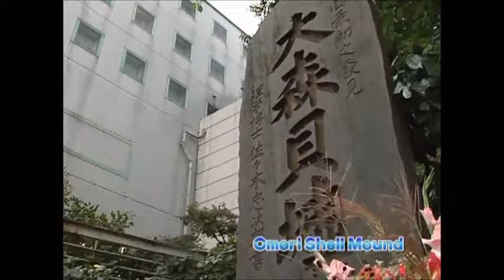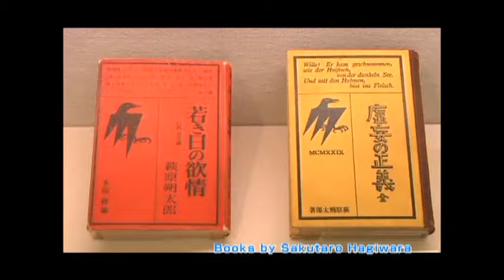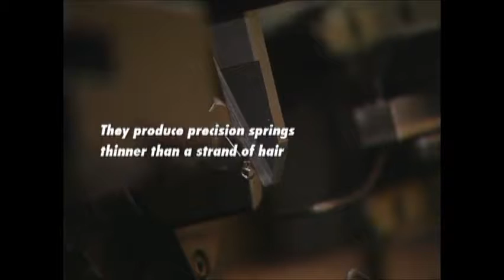COME History and Overview of Ota City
All About Ota Come,Look,listen. This is Ota!